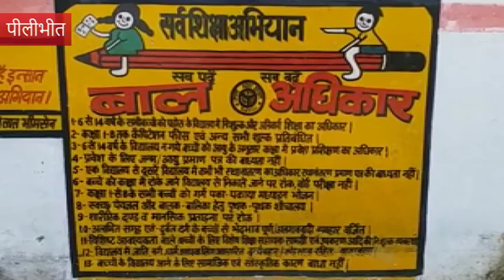फर्जी डॉक्यूमेंट के आधार पर बना सरकारी शिक्षक, FIR दर्ज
पीलीभीत: बेसिक शिक्षा अधिकारी ने फर्जी पत्राचार के आधार पर नौकरी कर रहे एक शिक्षक के खिलाफ कार्रवाई की है. आरोपी फर्जी शिक्षक चैतन्य प्रकाश के खिलाफ कोतवाली थाना में मुकदमा भी दर्ज करा दिया गया है. बेसिक शिक्षा अधिकारी इंद्रजीत प्रजापति ने चैतन्य प्रकाश समेत तीन लोगों के खिलाफ मामला दर्ज कराया है.